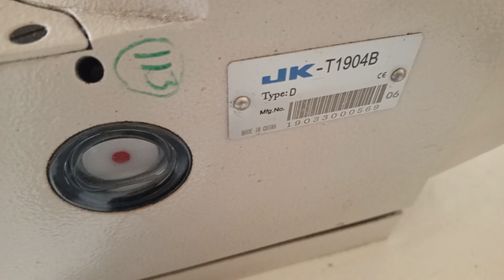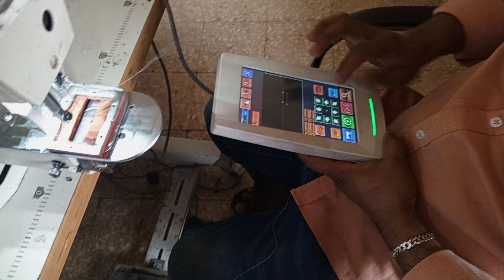Jack T1904 B faruk paddle saving machine program setting প‍্যাডেল সেভিং মেশিন প‍্রোগ্রোম সেটিং